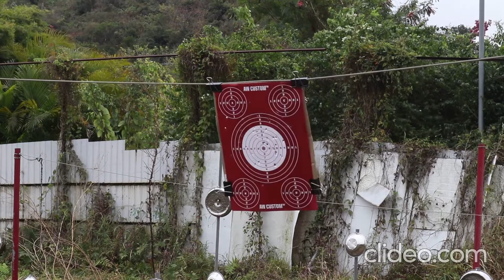Why you shouldn't shoot on a SUPER Windy day (blooper for whats to come)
Shooting our new VX7 pistol at 15m range with 0.3g BB and green gas